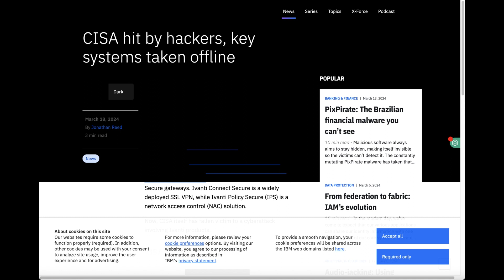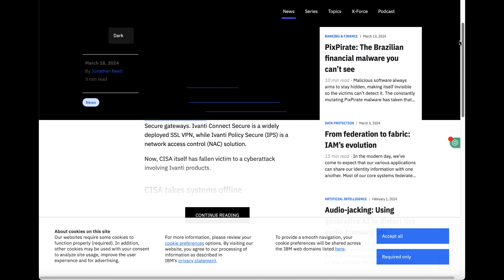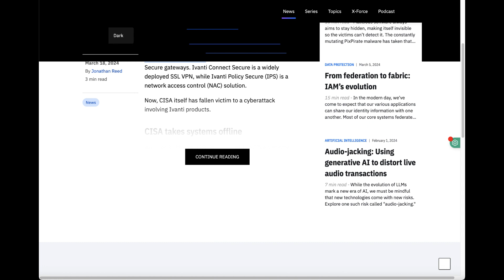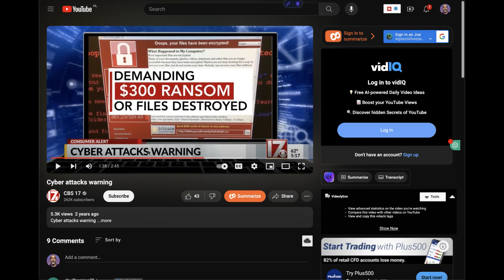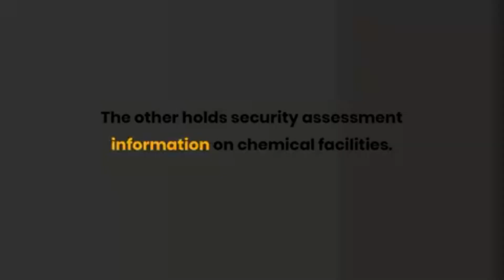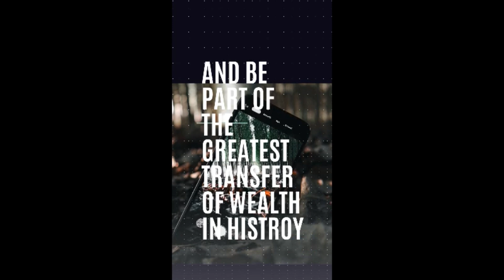The timing and precision of the U.S. CISA "hack" raise suspicions, with the media notably subdued.